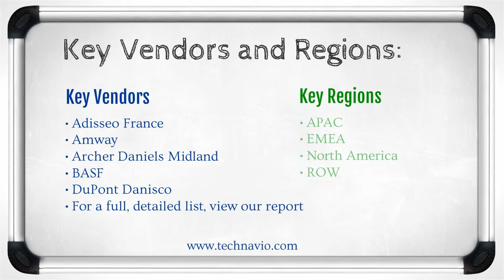Global Vitamin Ingredients Market 2015-2019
Technavio’s report, Global Vitamin Ingredients Market 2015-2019, has been prepared based on an in-depth market analysis with inputs from various industry experts. The report includes a comprehensive discussion on the market, an extensive coverage on various applications, geography and type of vitamins ingredient. The report provides comments on both the existing market landscape and the growth prospects in the coming years. The report further includes a discussion of the key vendors operating in this market and uses Porter's generic strategies to explain the competitive nature of various vendors in the market.